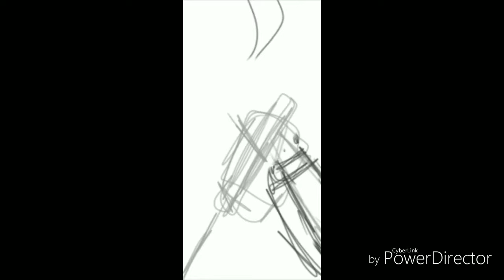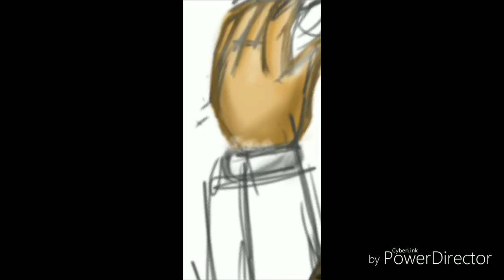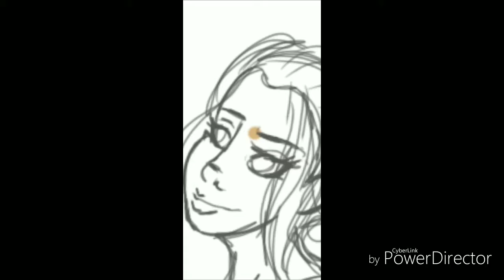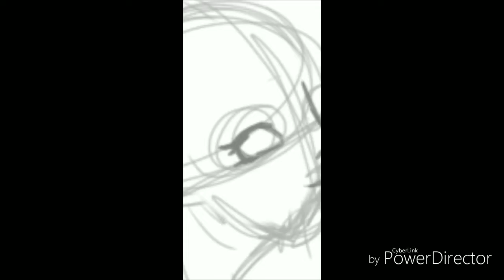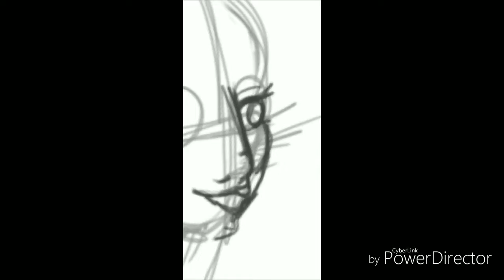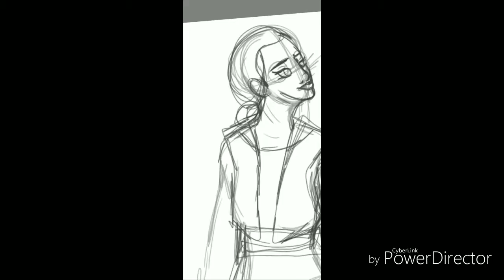Lollypop Speed Art: The Montoya Sisters (AG Historical and Beforever at Hogwarts)